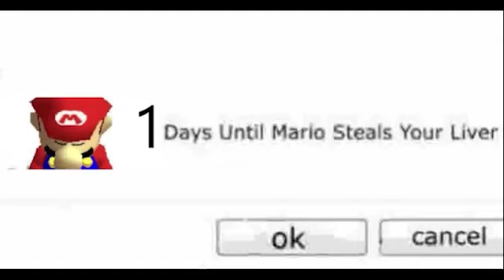mario steals your liver